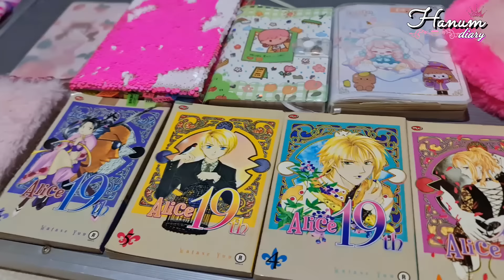LANJUT.. HANUM AJAK BANI MAIN TENDA TENDAAN - ACAKADUL SEMUA!! Hehe..💞 Hanum Diary